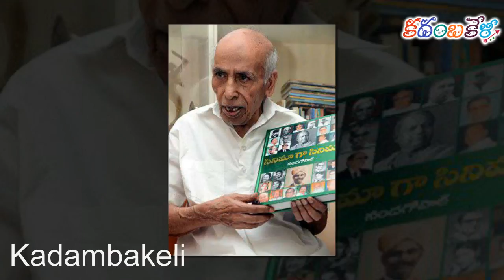సినీ చరిత్రకారుడు నందగోపాల్‌ కన్నుమూత: Telugu film critic Nanda Gopal Died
Nandagopal (born Nadella Nandagopal) is an Indian film journalist, editor and critic. He is married to Kalpana Devi who is also of Repalle and the couple have three children- Nadella Gopichand, Nadella Pratyagatma and Koduru Kavitha. As a prolific publisher, with more than forty years of experience. Nandagopal was involved in film journalism workshops, and was associated with L. V. Prasad, B.Nagi Reddy, and Aluri Chakrapani. He was even closely associated with N.T.R during his political and film phase, where Nandagopal used to be beside him all the time .

During the early phase of his career he was a member of NFDC, and CBFC. In 2013, he has garnered the National Film Award for Best Book on Cinema for his book on global cinema titled Cinema Ga Cinema at the 61st National Film Awards